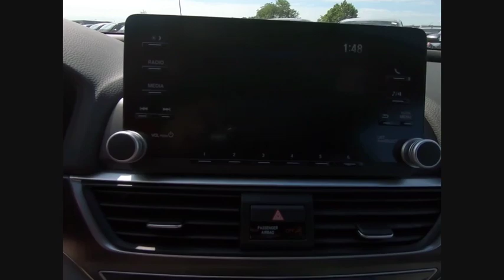2019 Honda Accord Sedan St Charles IL S5413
2019 Honda Accord Sedan LX 1.5T

Lunar Silver Metallic 2019 Honda Accord LX 1.5T I4 DOHC 16V Turbocharged VTEC FWD Rearview Camera/Rear Park Assist, Bluetooth, Bluetooth/Handsfree, 2 Keys, Back-Up/Rear-View Camera, Honda Sensing, Adaptive Cruise Control, Gray w/Cloth Seat Trim.30/38 City/Highway MPG